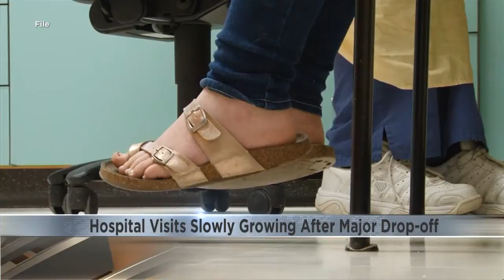Emergency room visits dropped by over 40% during peak of COVID-19 closures